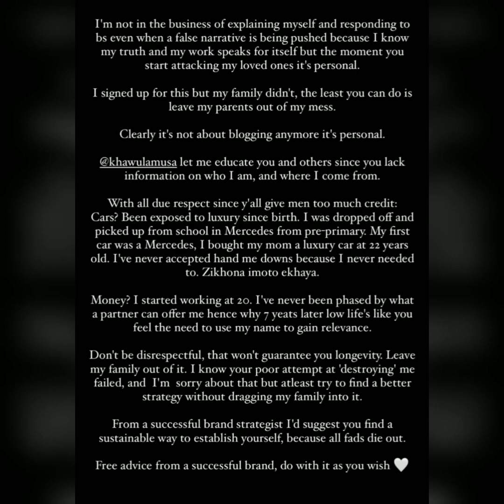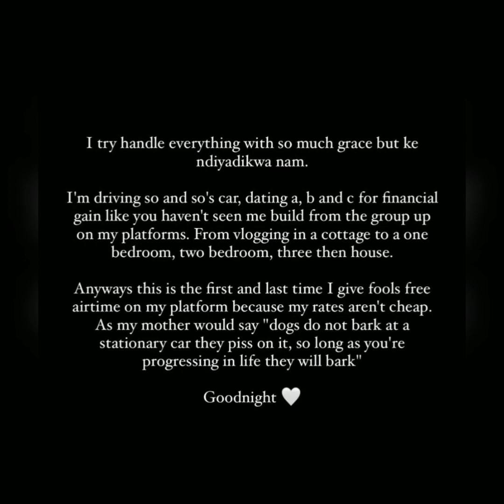Mihlali Ndamase has had Enough of Musa Khawula. She Finally Breaks her Silence